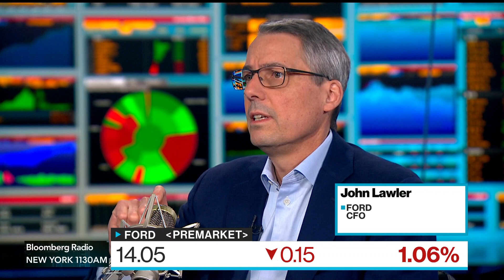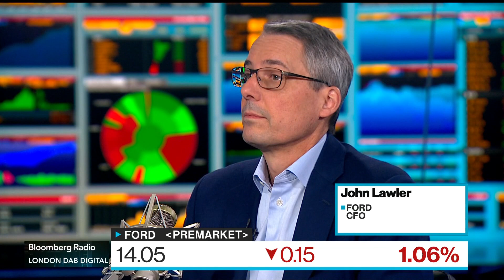Ford CFO Sees the End of Large Auto Price Increases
Ford CFO John Lawler discusses pricing power in the auto industry on "Bloomberg Surveillance."